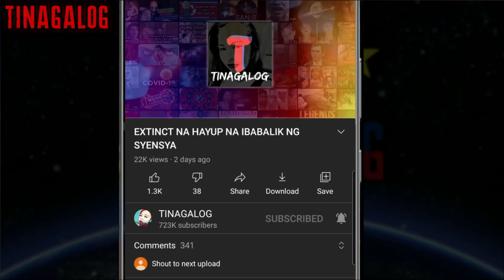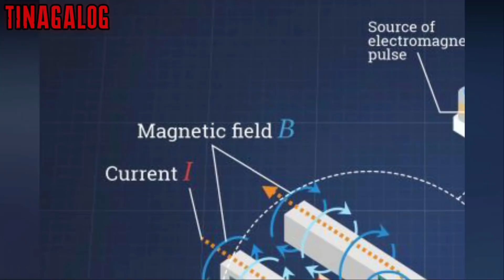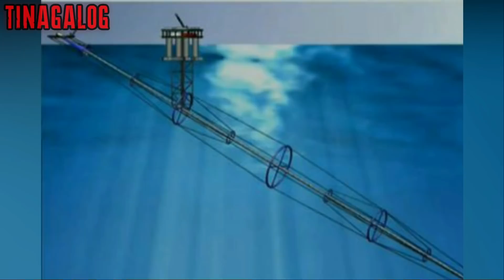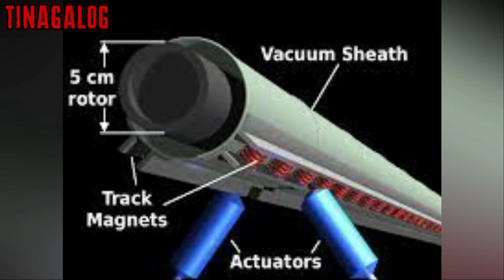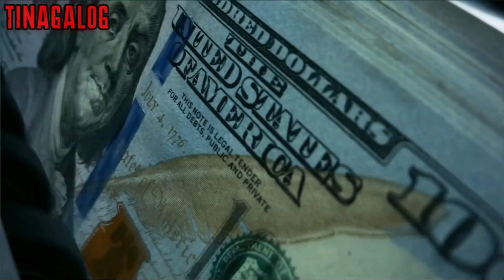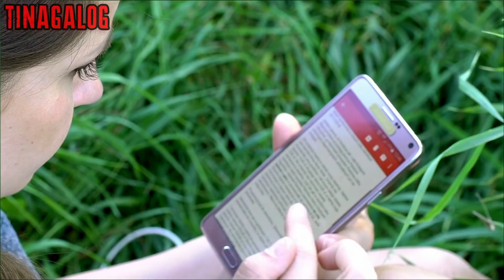BYAHE PAPUNTANG IBANG PLANETA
ANG MGA SASAKYANG GAGAMITIN NATIN SA HINAHARAP PAPUNTA SA IBANG PLANETA - SAMA SAMA NATING ALAMIN MGA KATINAGALOG